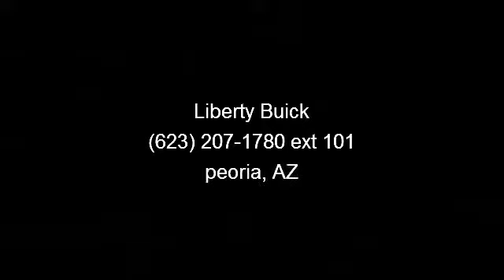2012 Ford Mustang - Liberty Buick - peoria, AZ 85382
FUEL EFFICIENT 29 MPG Hwy/19 MPG City! V6 Premium trim. CARFAX 1-Owner. Leather, Auxiliary Audio Input, Telematics, Satellite Radio, Aluminum Wheels, Premium Sound System. READ MORE!KEY FEATURES INCLUDELeather Seats, Premium Sound System, Satellite Radio, Auxiliary Audio Input, Telematics. MP3 Player, Keyless Entry, Steering Wheel Audio Controls, Stability Control, Bucket Seats.EXPERTS REPORTEdmunds.com's review says In any of its iterations, the 2012 Ford Mustang lineup represents the best pony car you can buy today.. Great Gas Mileage: 29 MPG Hwy.PURCHASE WITH CONFIDENCECARFAX 1-OwnerWHY BUY FROM USAs your premier new Peoria Buick, Scottsdale Buick , Tempe Buick , Glendale Buick, Phoenix Buick, Arizona Buick, and Surprise Buick dealer, Liberty Buick has a large inventory of new and used Buick cars and SUVs for all Peoria Buick and Mesa Buick customers.